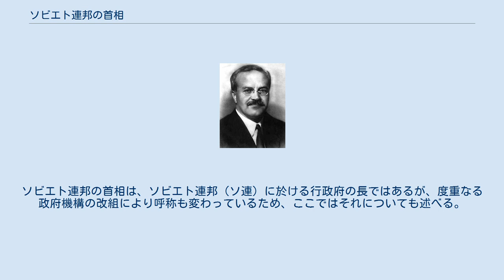ソビエト連邦の首相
ソビエト連邦の首相は、ソビエト連邦（ソ連）に於ける行政府の長ではあるが、度重なる政府機構の改組により呼称も変わっているため、ここではそれについても述べる。
 1918年11月18日にソビエト連邦人民委員会議に関する布告が出され、その長としてウラジーミル・レーニンが人民委員会議議長（じんみんいいんかいぎぎちょう、ロシア語: Председатель Совета Народных Комиссаров, 英語: Chairman of the Council of People's Commissars）に就任した。
同年に公布されたロシア・ソビエト憲法に於いて人民委員会議が行政府として規定されると同時に、人民委員会議議長が行政府の長（首相）としての職務を遂行することも規定された。
 1946年3月、人民委員会議はソビエト連邦閣僚会議に改組され、それに伴いその長の職名も閣僚会議議長（かくりょうかいぎぎちょう、ロシア語: Председатель Совета министров СССР, 英語: President of the Council of Ministers）と改められた。